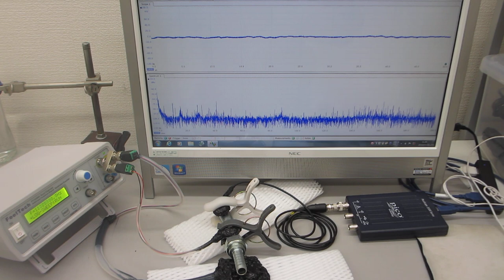超音波発振制御プローブによる、表面処理実験ーーメガヘルツ超音波による非線形現象の制御技術ーー（超音波システム研究所）